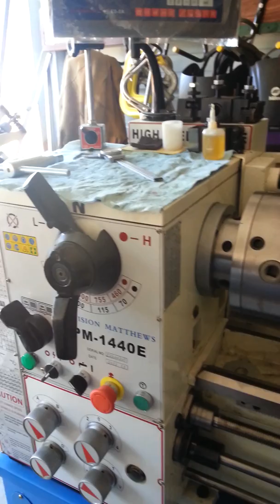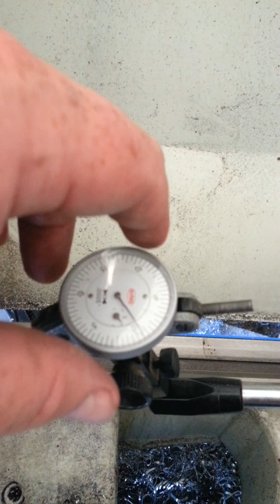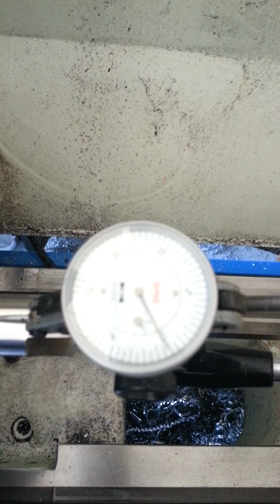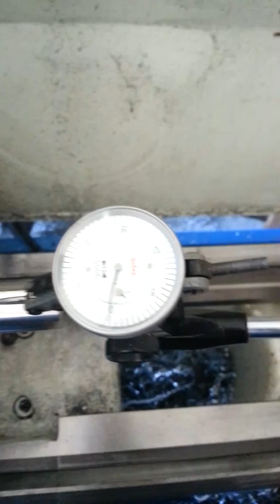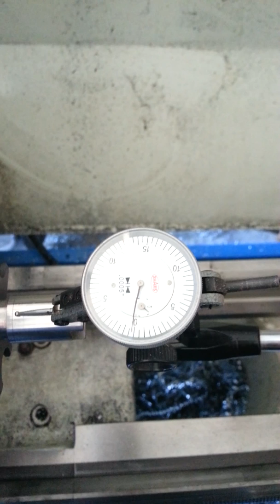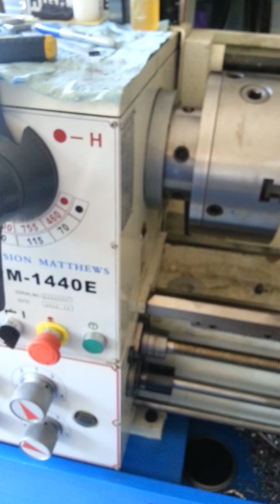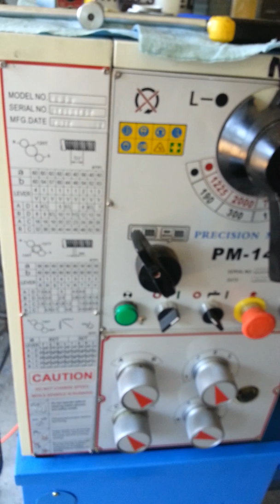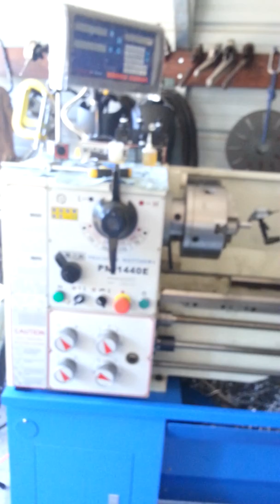TMX Buck chuck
Making a motor mount got a 1HP electric motor.